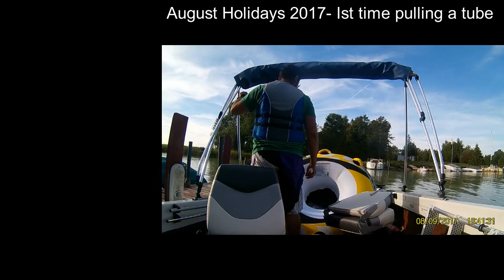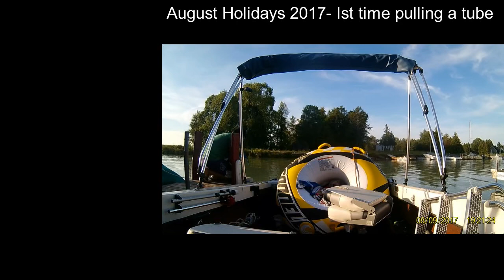Tubing - August 2017 holidays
Taking my sister and nieces out for a spin.  My first time pulling a tube.